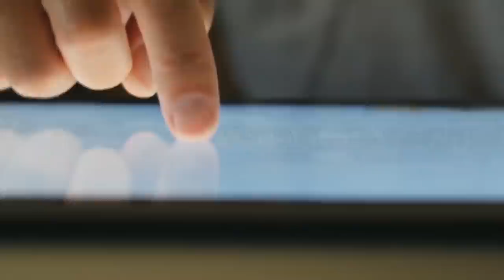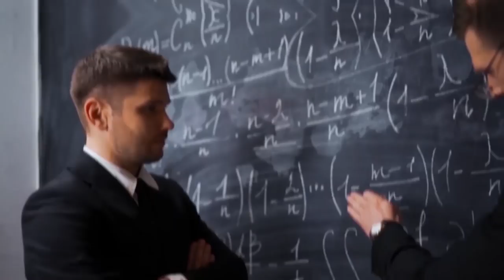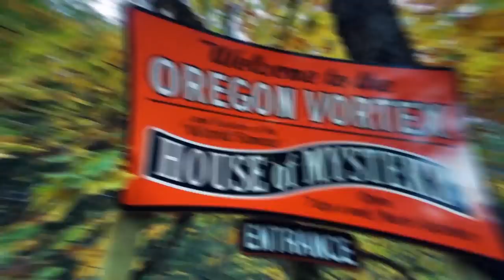Archaeologists Were Baffled When They Found This Potential Hidden Room Inside The Sphinx!